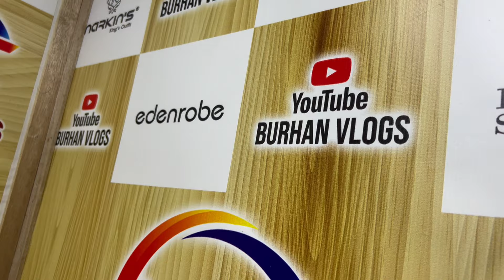Gents Branded Suits Wholesale | AlKaram | Gul Ahmed | Sapphire | J. | Khaadi | MT Fabrics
Assalamualiakum :-
MT Fabric SALE,
All Kinds of Quality Fabics Available Here

Shop Address: Mehmodabad Manzoor Colony, Gujjar Chowk, Street-7 House # G-60 Sec-G Near HBL Bank Gali, Karachi.

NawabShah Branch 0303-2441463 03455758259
Commercial Ads
Collaboration
& PR Packages
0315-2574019